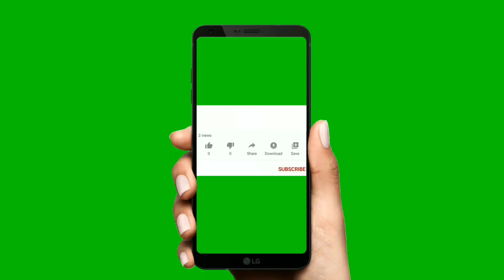കേരളത്തിൻ്റെ ഏക ഒളിമ്പിക് മെഡൽ ജേതാവായ കണ്ണൂർക്കാരൻ മാന്വൽ ഫ്രഡ്‌റിക്കിനെ തഴഞ്ഞ് കേരളവും കേന്ദ്രവും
കേരളത്തിൻ്റെ ഏക ഒളിമ്പിക്ക് മെഡൽ ജേതാവായ കണ്ണൂർക്കാരൻ മാന്വൽ ഫ്രഡ്‌റിക്കിനെ തഴഞ്ഞ് കേരളവും കേന്ദ്രവും. പദ്മ അവാർഡ് പട്ടികയിൽ മാന്വൽ ഫ്രഡ്‌റിക്കിന്റെ പേര് ഉൾപ്പെടുത്തിയില്ല. കായിക വിദഗ്ധൻ ദേവദാസ് തളാപ്പ് വിലയിരുത്തുന്നു.